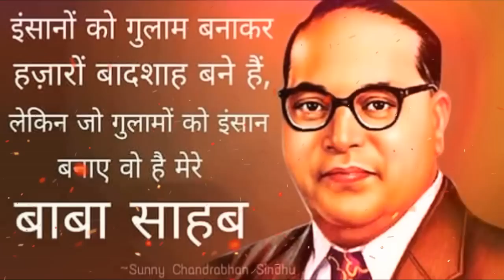"घटनेच्या पहिल्या पानावर" -Aanand Shinde-Hit Jai Bhim DJ Song HD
One of the Biggest hits of Aanand shinde's songs घटनेच्या पहिल्या पानावर is here :

Song    :-  घटनेच्या पहिल्या पानावर
Singer  :-  Aanand Shinde
Album  :-  निळी सलामी

.                                                         Jai Bhim
.                                                      Jai Buddha